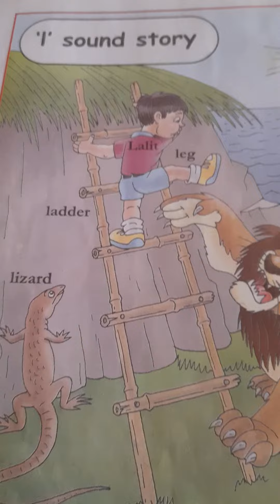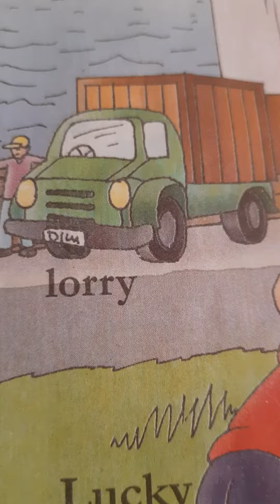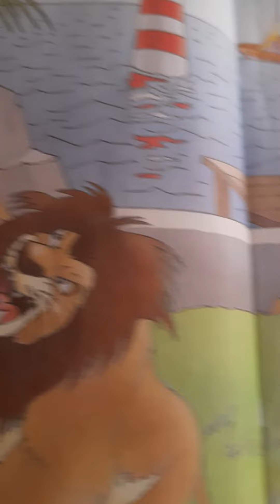Let's learn "l " ल sound story !